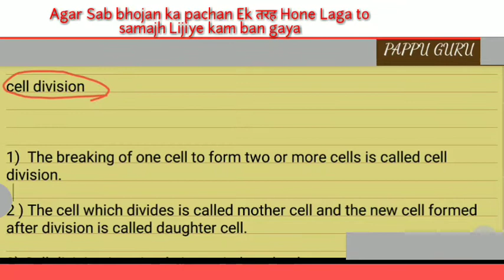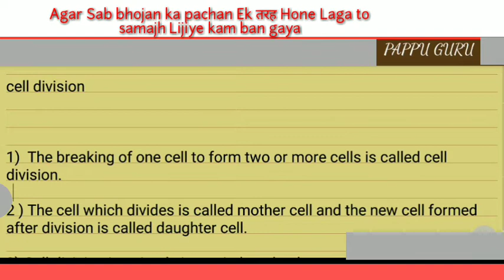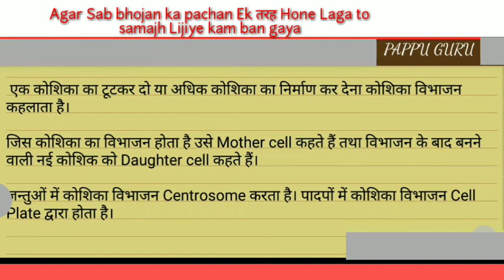कोशिका विभाजन किसे कहते हैं। koshika vibhajan kise kahate Hain. by pappu bhai